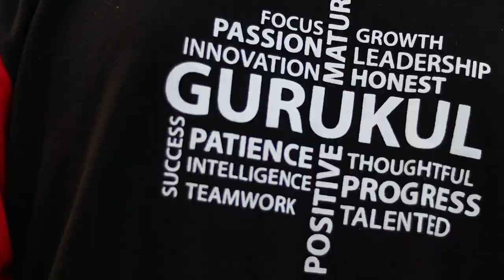Orientation Session 2K23 @cpgurukul by @Pramod-Maheshwari Sir | Best Residential School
Career Point Gurukul recently organized an orientation session for new students for the 2023 academic session. The session was attended by students from classes 6th to 12th along with their parents. As a residential school, many parents come to Kota to ensure the well-being of their children. The event was marked by live performances by new students, with the directors in attendance. Mr. Pramod Maheshwari, the director of Career Point, addressed the students and their parents and also sang a song. It was an informal event, and the directors joined the parents and teachers for dinner, guiding them about the future prospects of students at Career Point Gurukul. Overall, it was a fantastic event, filled with enthusiasm and positivity.